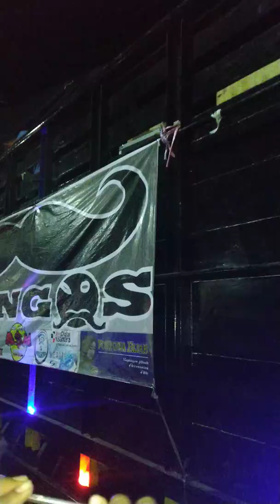Mbah Brengos Ngamuk nek Batuaji Kediri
@Brengos BWI
@Batuaji Ringinredjo Kediri
@Karnafal Batuaji